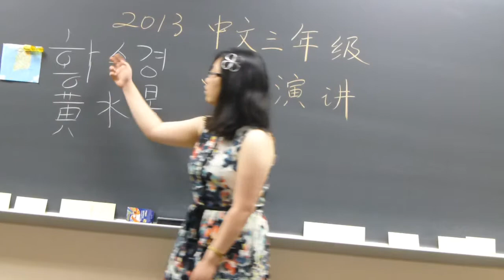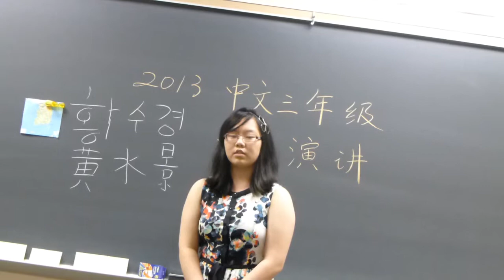My Mom Speech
By Jiangxiuwen - Chinese Level III